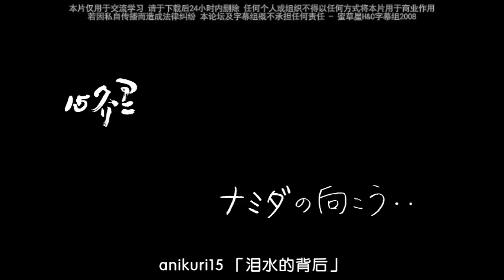林明美-泪水的背后（清晰版）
NHK.anikuri15
season1
Akemi.Hayashi.GAINAX
林明美 泪水的背后 GB
清晰版